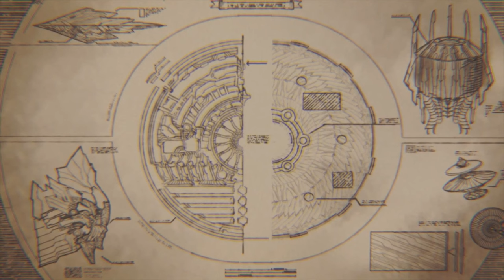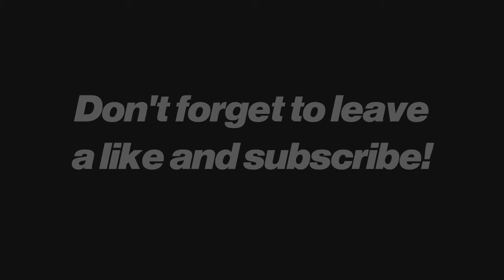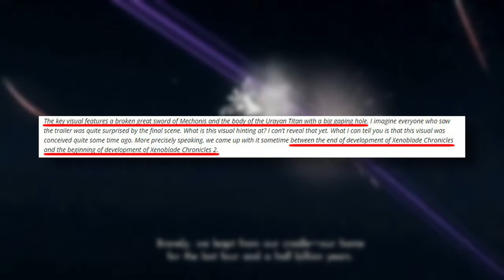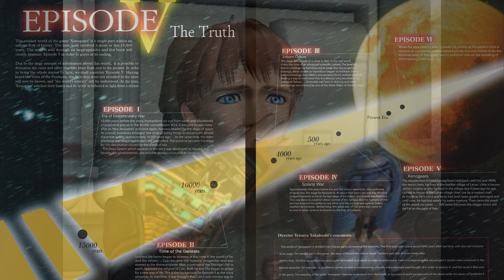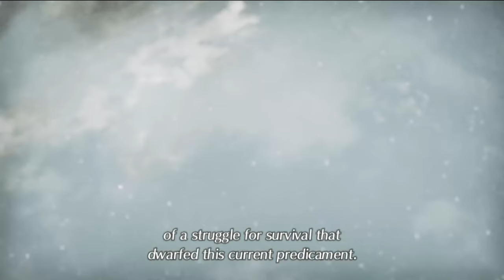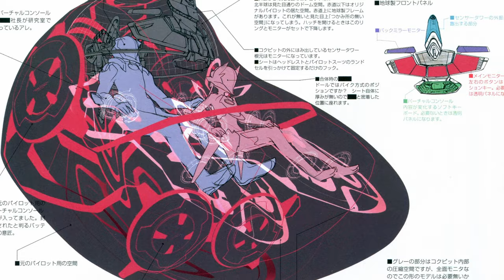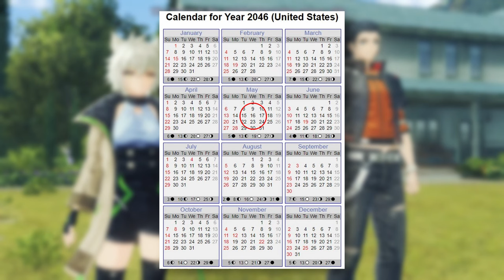How Xenoblade X fits into the Timeline & Origin connections!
Let's talk about Xenoblade X's connection to the main games again. This video includes why I think X is connected, how I think it is connected and how it probably fits into the timeline of events. I think Origin is probably the cause of the many crazy events that are happening on Mira so let's try and see how Origin could answer a lot of the open questions as well.

0:00 Let's talk XenoX
2:02 Is it connected?
4:46 How is it connected?
11:00 Origin Theory
16:59 Timeline Theory